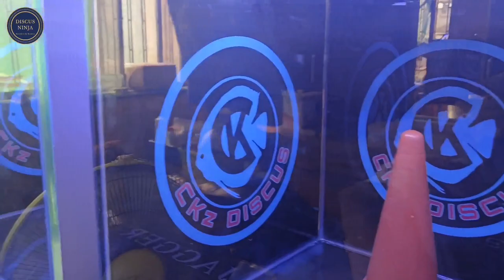The Happiest Discus Keeper | CKz Discus | Chandra Kiran Nayak | discus fish | discus ninja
Chandra Kiran Nayak
CKz DISCUS
Bandra, Mumbai.

CURRENTLY NOTHING FOR SALE

Hello friends,
This is one of the most demanded video of our discus fish community.

Kiran Sir has shared his experience on his discus fish keeping and has around 30 entries in the upcoming all India Discus fish Competition.

Kiran Sir has shown his setup.

Discus show time - 2022

An all India Discus Competition

3rd to 5th June

Nehru planetarium,
Worli, Mumbai.

You been a hobbyist, a breeder, a raiser or a fish keeper
Come Join Us to experience this one of a kind Grand Discus Festival.